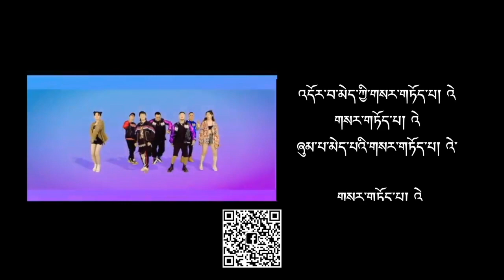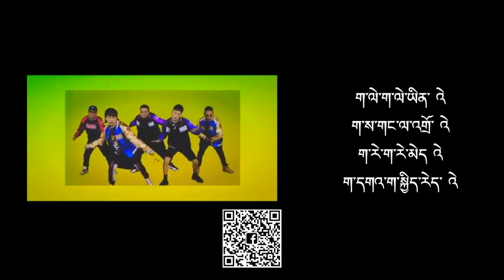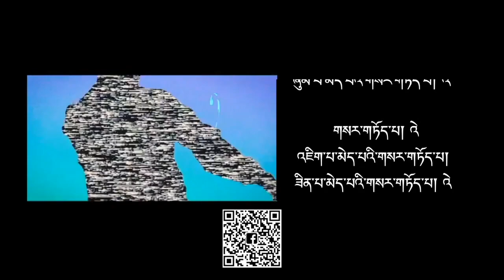ANU RANGLUK - Sarduba གསར་གཏོད་པ (Official video with LYRICS)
SARDUBA 《གསར་གཏོད་པ》创造者

词曲：ANU 演唱：ANU 编曲：徐林 录音：丁晨泽 混音/母带工程师：王路遥 混音室/录音室：TOP MUSIC STUDIO 发行：百纳娱乐 OP：乐享中天 出品：SARDUBA

གསར་གཏོད་པ་་་་་འེ
གསར་གཏོད་པ་་་་འེ

གསར་གཏོད་པ། འེ
འདོར་བ་མེད་ཀྱི་གསར་གཏོད་པ། འེ
གསར་གཏོད་པ། འེ
ཞུམ་པ་མེད་པའི་གསར་གཏོད་པ། འེ་

 གསར་གཏོད་པ། འེ
འཇིག་པ་མེད་པའི་གསར་གཏོད་པ།
ཟིན་པ་མེད་པའི་གསར་གཏོད་པ། འེ

时间无法抹去方向
一直没有改变
我们沿着 sarduba
让梦想继续向前

突破每个阶段拥有
SARDUBA 一样强眼
NEWBLOOD 的精神要被
每个 TIGGA 彰显
你想要件 限量版
SARDUBA Baby
抱歉请你 对号码
排队等 oh babe
SARDUBA 的 胜利指
日可待 babe
快递马上 到你楼 下请你
来期待 oh babe

གསར་གཏོད་པ། འེ
འདོར་བ་མེད་ཀྱི་གསར་གཏོད་པ། འེ
གསར་གཏོད་པ། འེ
ཞུམ་པ་མེད་པའི་གསར་གཏོད་པ། འེ་
 གསར་གཏོད་པ། འེ
འཇིག་པ་མེད་པའི་གསར་གཏོད་པ།
ཟིན་པ་མེད་པའི་གསར་གཏོད་པ། འེ

ག་ལེ་ག་ལེ་ཡིན་ འེ
ག་ས་གང་ལ་འགྲོ་ འེ
ག་རེ་ག་རེ་མེད འེ
ག་དགའ་ག་སྐྱིད་རེད་ འེ

请脱掉
你的烦恼
换上 sarduba
你成为
今晚最cool
ཕོ་སར་དང་མོ་སར།（男孩女孩）

拥有你
就像穿上 一件 sarduba
邀约我
来做你的 newest རྒྱལ་པོ།（主人）

ཨ་མའི་བུ་ལ་ཡོན་ཏན་ཡོད་ན་འེ
དགའ་ལྡན་ཁྲི་ལ་བདག་པོ་མེད་ཟེར་གོ

གསར་གཏོད་པ། འེ
འདོར་བ་མེད་ཀྱི་གསར་གཏོད་པ། འེ
གསར་གཏོད་པ། འེ
ཞུམ་པ་མེད་པའི་གསར་གཏོད་པ། འེ་

 གསར་གཏོད་པ། འེ
འཇིག་པ་མེད་པའི་གསར་གཏོད་པ།
ཟིན་པ་མེད་པའི་གསར་གཏོད་པ། འེ